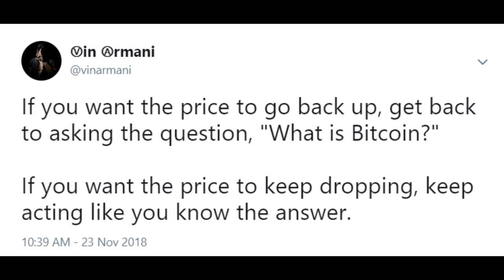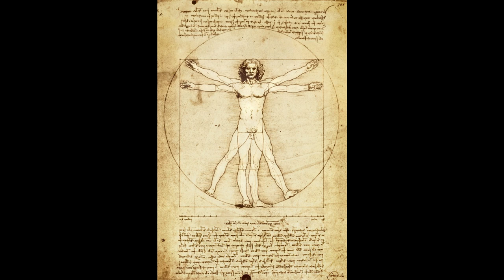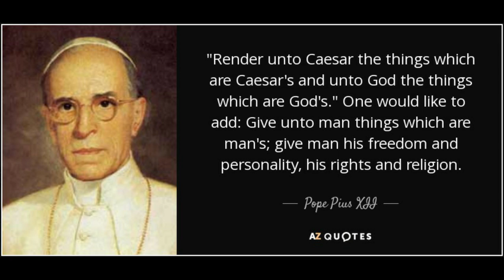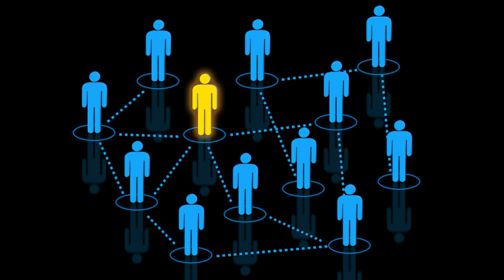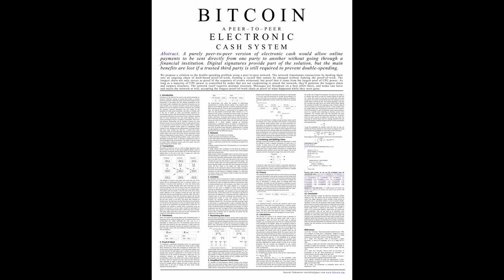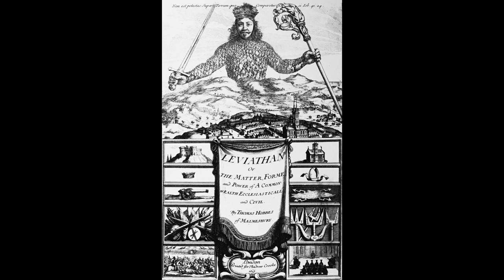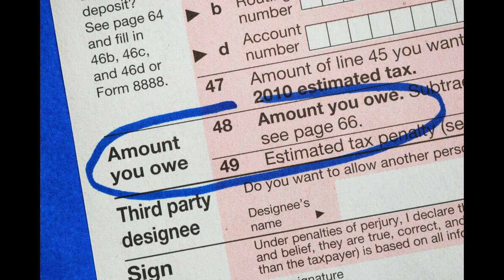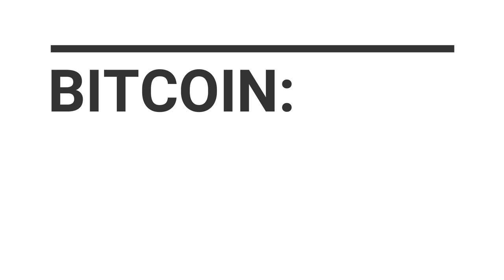Bitcoin: A Sovereignty System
If you want the price to go back up, get back to asking the question, "What is Bitcoin?"

If you want the price to keep dropping, keep acting like you know the answer.

What is Bitcoin? What makes Bitcoin valuable?

Bitcoin is a tool for providing individual financial sovereignty.